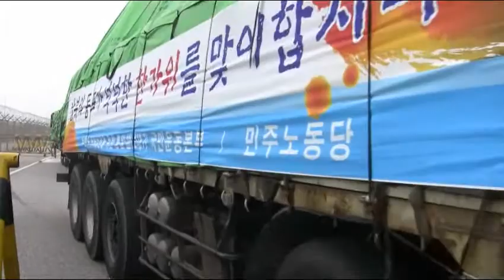수해지원 통일쌀 203톤, 북으로 출발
민주노동당과 한반도 평화 실현을 위한 통일쌀 보내기 국민운동본부는 17일 오전 경의선 육로를 통해 통일쌀 203톤을 북으로 전달했다.